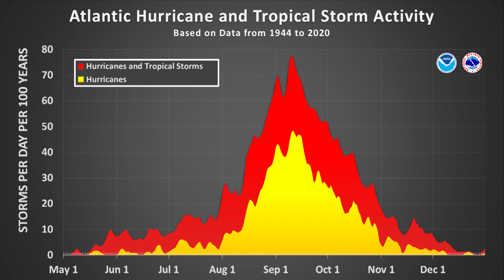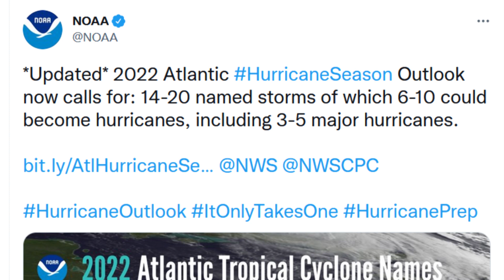What's Up in the Tropics with Mark Sudduth - August 6, 2022: Watching Tropical Atlantic